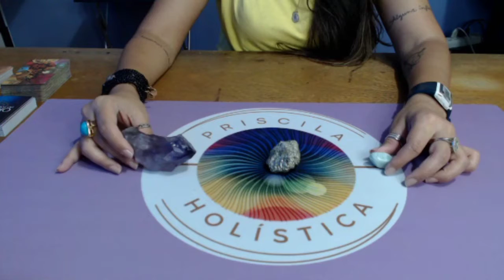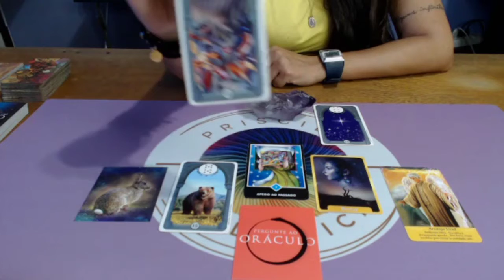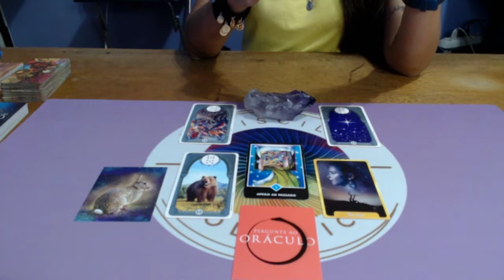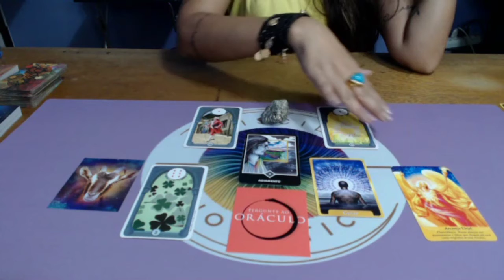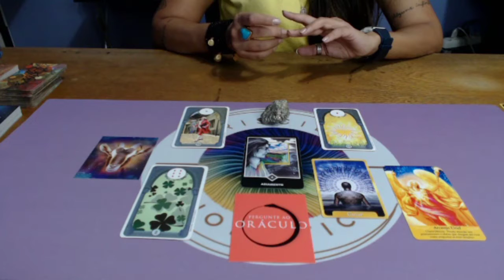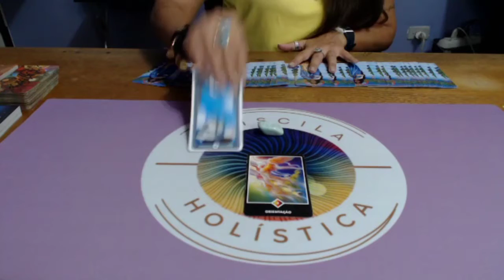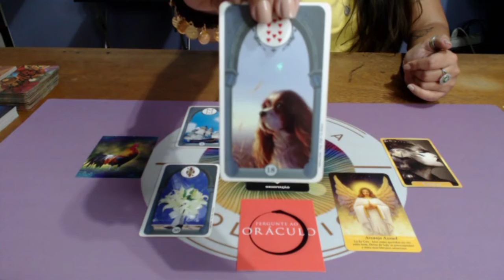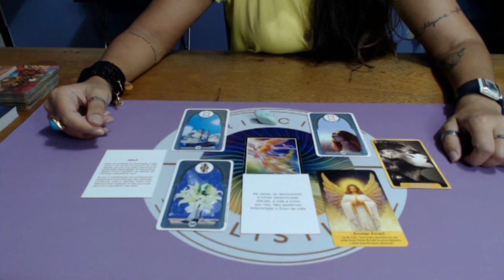O que vem nessa SEMANA para você?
TUDO que vai ACONTECER rápido com VOCÊ
PREVISÕES DO Baralho Cigano PARA SUA SEMANA

Minutagem:
1-Drusa de ametista : 2:40
2-Pedra Pirita: 19:24
3-Pedra Amazonita: 36:35